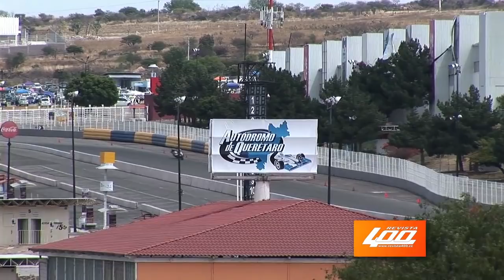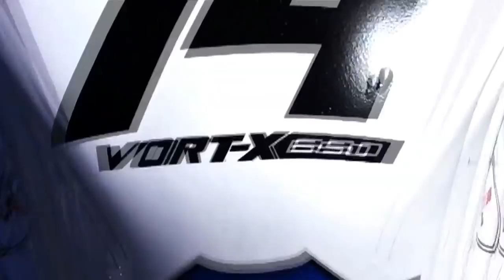PRIMERA FECHA DE LA ITALIKA WOMEN INTERNATIONAL CUP. QRO-MÉXICO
Lo más destacado de la primera fecha de la Italika Women International Cup, celebrado en el ecocentro de Querétaro.